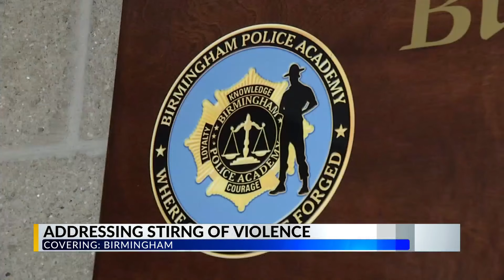4 Birmingham shootings within 8 hours leave 3 dead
Officer Truman Fitzgerald with Birmingham Police Department joined CBS 42 Morning News to address the string of violent crimes within the city over the past 48 hours.